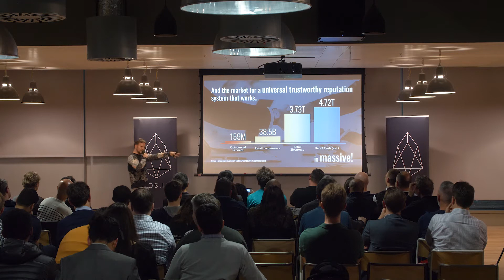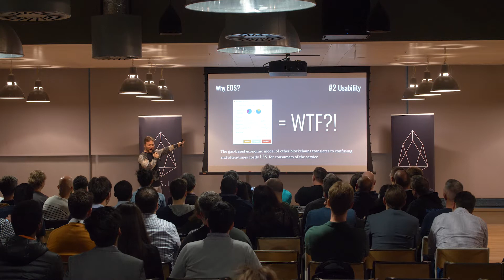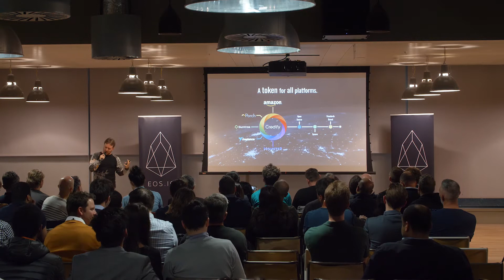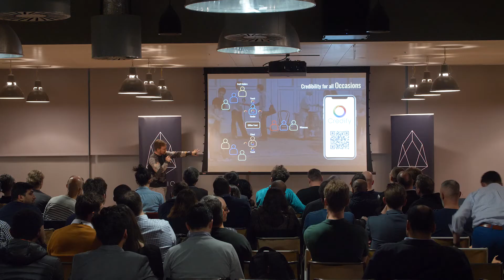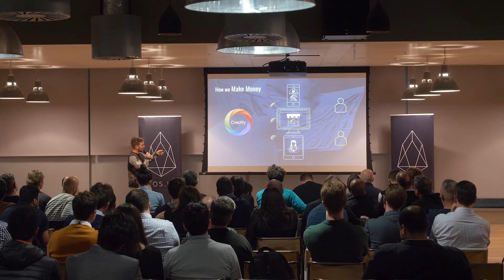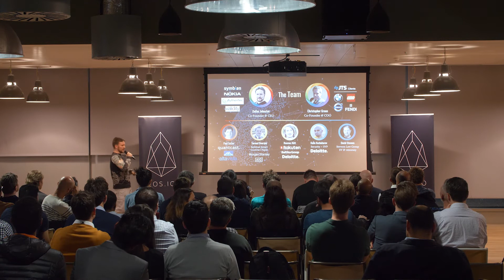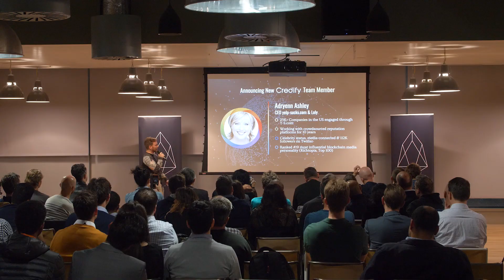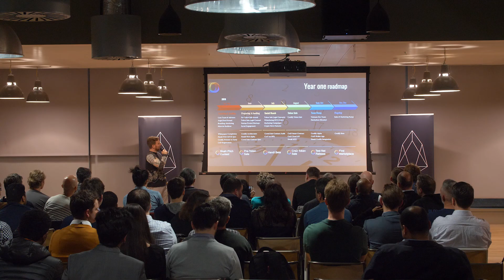Dallas Johnston, CEO Credify - Keynote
Keynote presentation by Dallas Johnston, CEO of Credify on May 1st, 2018 at EOS London - an introduction to the Credify credit and reputation protocol launching on eosio.